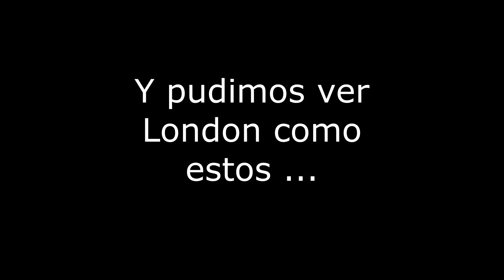LONDON FANCY AVIARIO ANDY EARLY 2ª PARTE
Este es el último vídeo de la vísita a mi amigo Andy Early en el que espero poder hacer una segunda visita en la que grabré los jovenes London para vosotros. Espero hayais disfrutado del vídeo y no olvidaros subcribiros al canal.. y darle UN ME GUSTA O UN LIKE..
Nos vemos en el siguiente vídeo el sábado que viene.

la música del vídeo por si os gusta y os la quereis descargar.